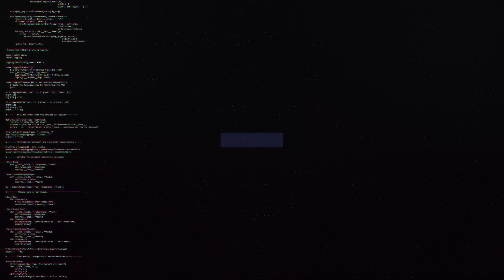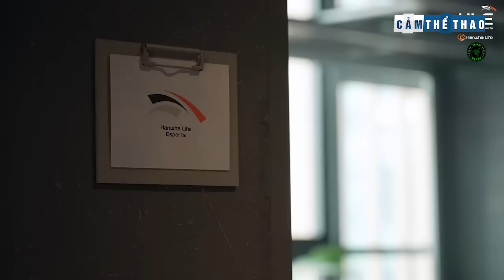BẢN TIN LMHT 23/05: LEHENDS BỆNH NẶNG VẪN VÔ ĐỊCH MSI - HLE ĐẾN VIỆT NAM - KERIA BỊ BAO VÂY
👉Ủng hộ Cảm 1 ly cafe nhé:
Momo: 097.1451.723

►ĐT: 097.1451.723